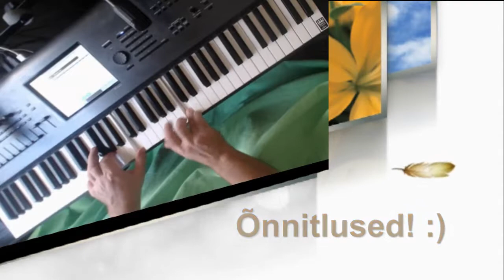Happy Birthday !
Nanomaalia - Happy BirthDay ! Palju Õnne !